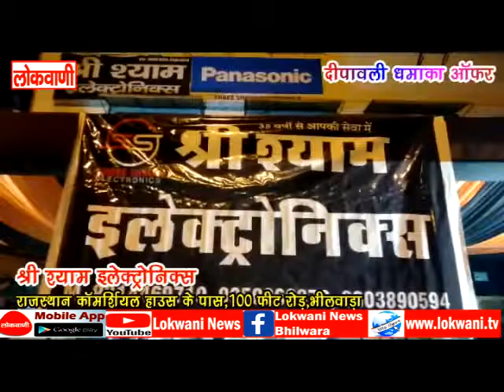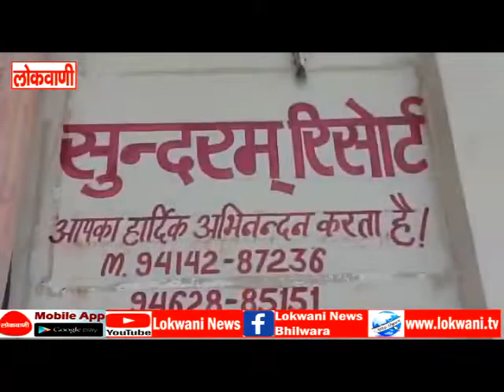FULL NEWS 29-10-2022